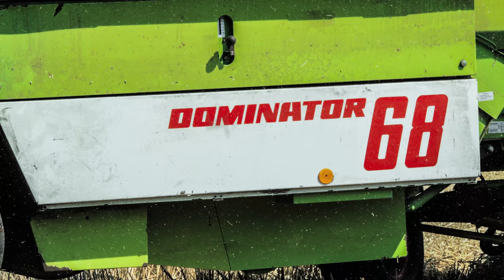Kanaltrailer: Nordfilms Studio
Das ist ein kleiner Trailer zu unserem Kanal.

Werde auch Fan auf Facebook und sei immer auf dem neustem Stand über Agrar, Autos oder Fotografie!